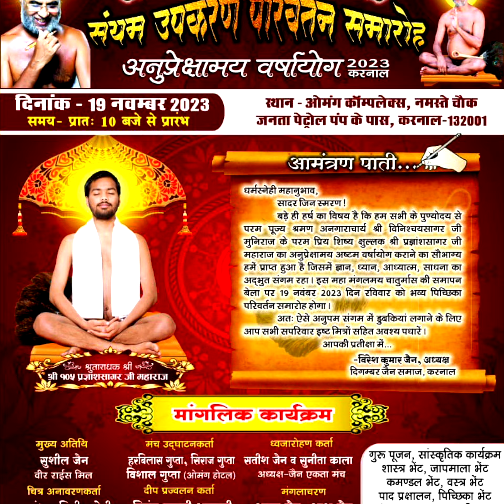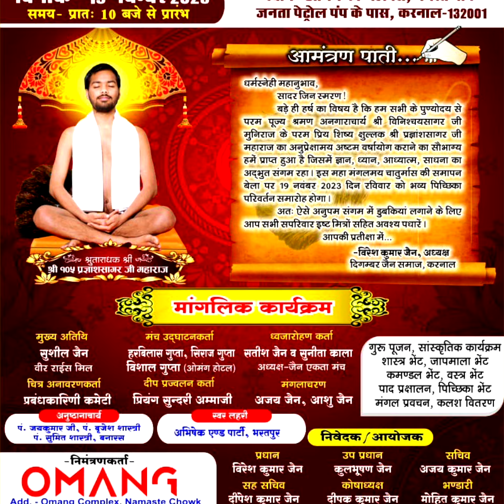आगामी 19 नवम्बर 2023 को करनाल में पिच्छिका परिवर्तन समारोह कार्यक्रम मनाया जायेगा